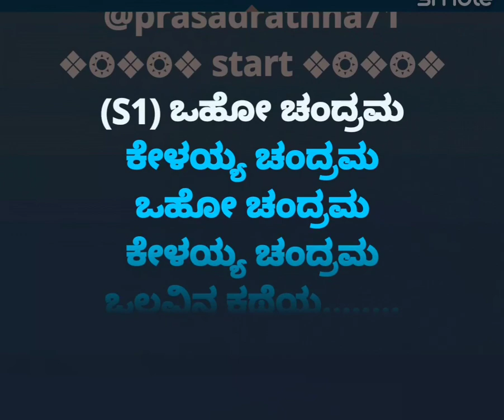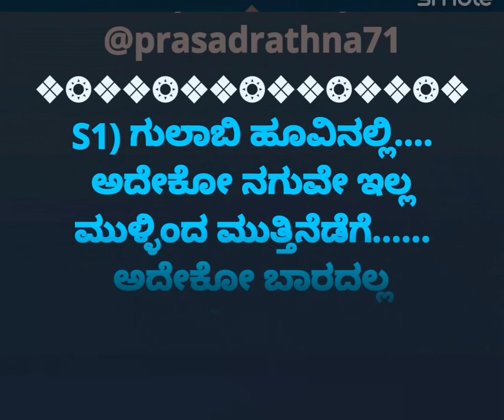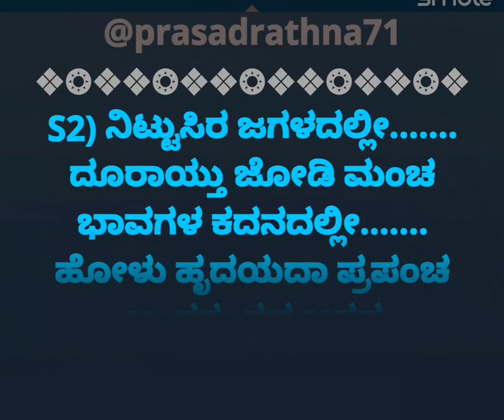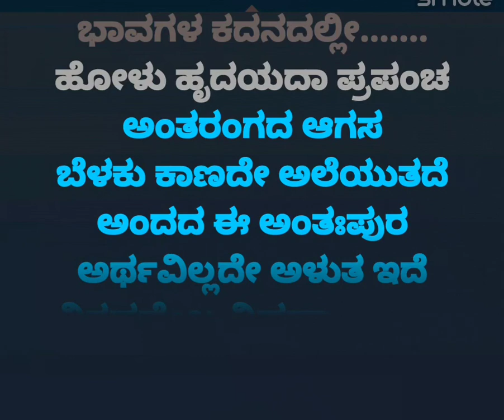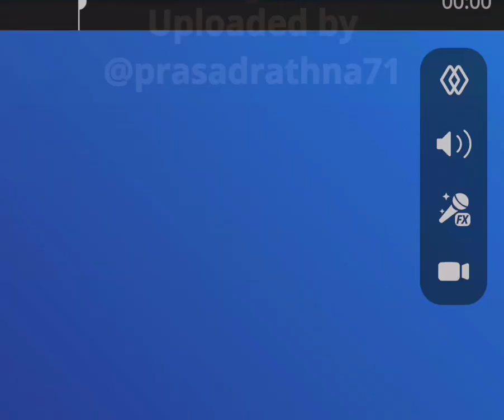ಓಹೋ ಚಂದ್ರಮ ಕೇಳಯ್ಯ ಚಂದ್ರಮ ಚಂದ್ರೋದಯ Oho Chandrama kelayya Movie Chandrodaya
ಓಹೋ ಚಂದ್ರಮ ಕೇಳಯ್ಯ ಚಂದ್ರಮ ಚಿತ್ರ ಚಂದ್ರೋದಯ
ಗಾಯಕರು ಎಸ್ಸ್ಪಿ ಬಾಲಸುಬ್ರಮಣ್ಯಂ
@prasadrathna71 smule uploder. Akshara cultural Academy propriter